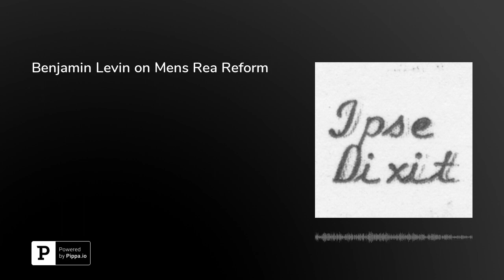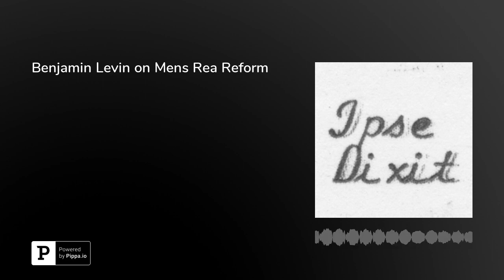Benjamin Levin on Mens Rea Reform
In this episode, Benjamin Levin, Associate Professor of Law at the University of Colorado Law School, discusses his article "Mens Rea Reform and Its Discontents," which will be published in the Journal of Criminal Law and Criminology. Levin begins by explaining the concept of mens rea in the criminal law, and the landscape of modern mens rea reform more generally, including proposals that call for default mental state requirements, and proposals that require prosecutors establish that defendants knew or had reason to know they were breaking the law. While political fights over mens rea reform have often broken down along political lines, these disagreements illustrate broader and more intractable issues to consider when it comes to criminalization that Prof Levin discusses, including concepts of governing through crime, “leveling up” punishment, and carceral exceptionalism. Levin also recently co-authored a Slate article on the subject with Carissa Byrne Hessick. Levin is on Twitter at @hashtagblevin.This episode was hosted by Guy Hamilton-Smith, a legal fellow with the Sex Offense Litigation and Policy Resource Center at the Mitchell Hamline School of Law. Hamilton-Smith is on Twitter at @G_Padraic.